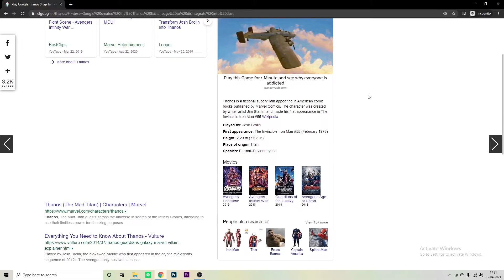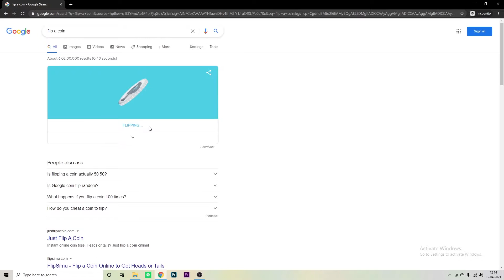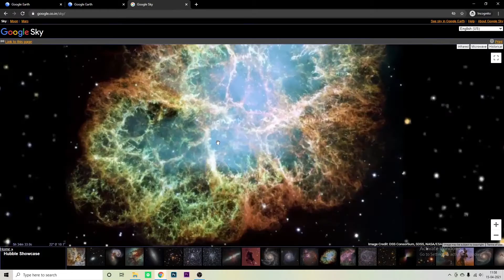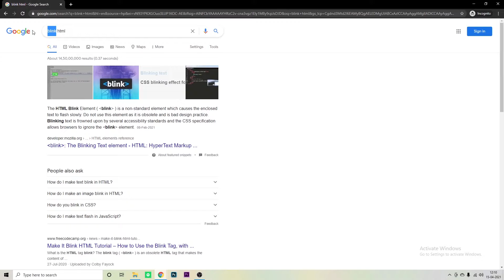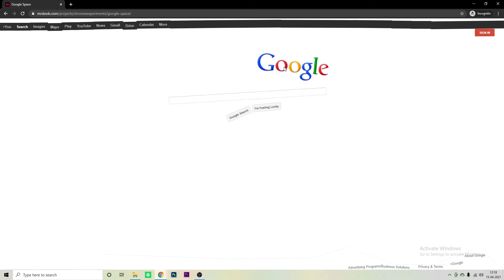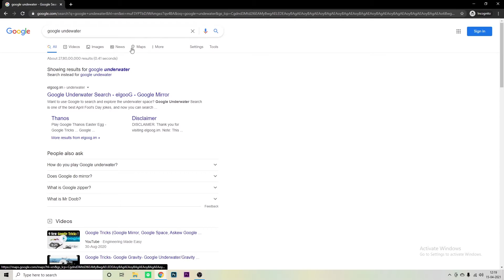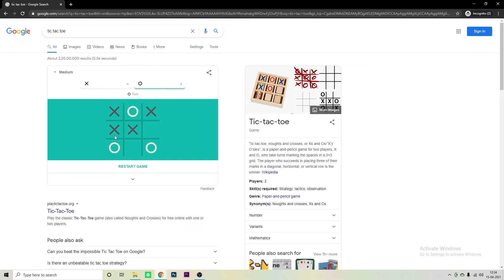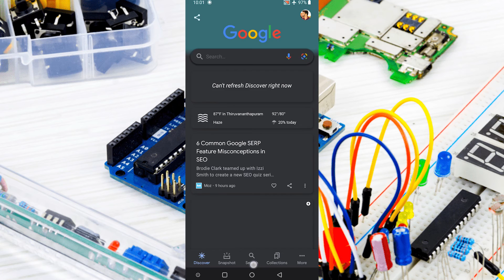11 Secrets you didn't know about Google | Google Easter Eggs [സിരിപ്പിച്ചു സിരിപ്പിച്ചു കൊല്ലും]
Here are some of the Google Easter eggs 2021 that you might have missed. Google is of course one of the best Search Engine and service providers all around the world. Check out these funny secrets Google has hidden over the internet.

സ്വന്തമായി PCB ഉണ്ടാക്കാൻ വളരെ എളുപ്പമാണ്! 😎

We use the internet all the time, right? Of course, Google is something that we use daily (whatever reason it might be). But there are some funny things hidden in plain sight. Some are in Search Engine, some are in Apps, and some are even in the browser itself. This funny stuff is known as Google Easter Eggs.

Check out some of the best Google Easter Eggs of all time.